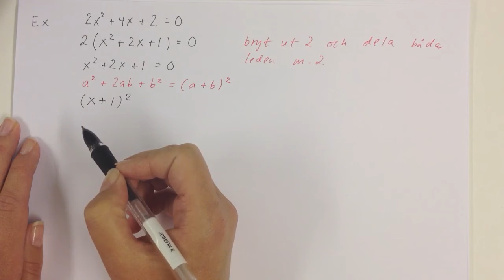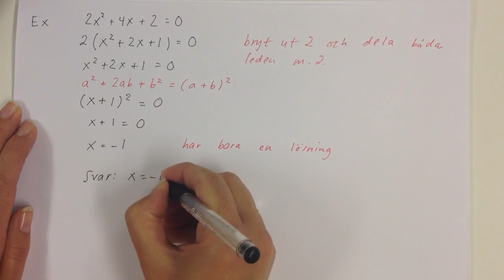Exempel lösa andragradsekvationer med faktorisering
Föreläsning